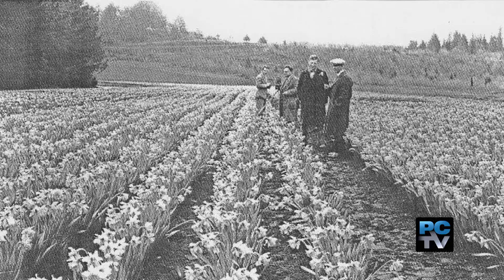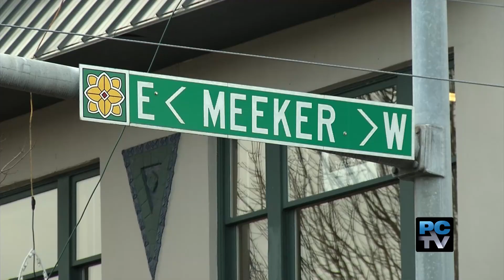Pierce County Talks - Puyallup's 125th Anniversary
The City of Puyallup is celebrating it's 125th birthday. The city actually predates the state of Washington. Brenda Arline gives us a glimpse of Puyallup's founding and we talk in the studio with Brenda  and Benjii Bittle about the fun and informative activities happening throughout the Summer.